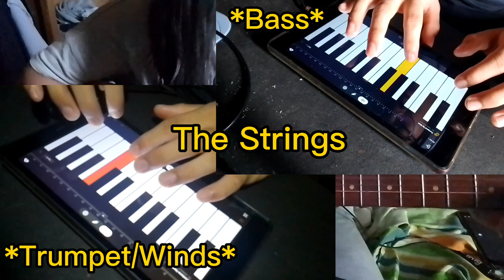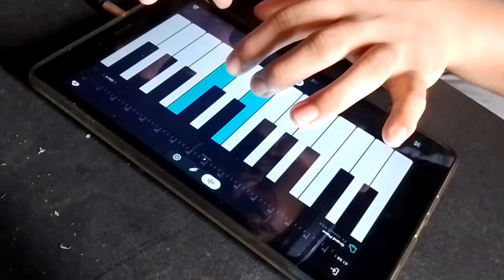That Little Tune from Qingyun Peaks | Genshin OST Short Cover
consider this like demo for my personal music production progress.

consider giving it a like if you like this.